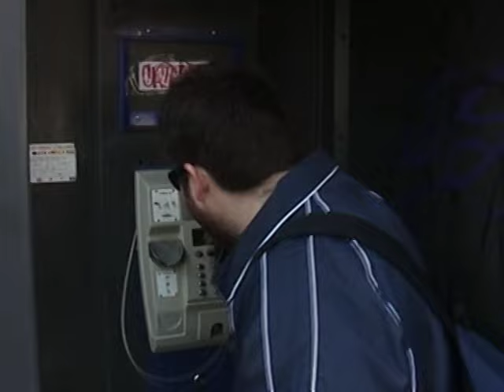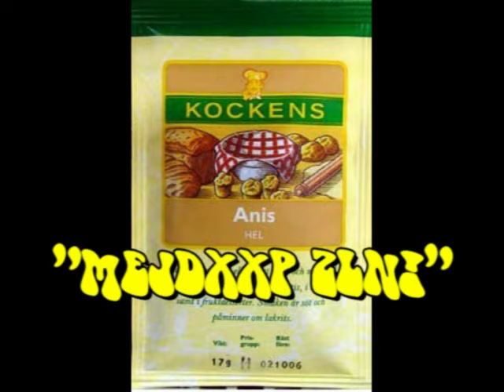STREETS OF PRAGUE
A badass cop show from the Czech Republic! Filmed entirely on location in Prague, Europe!